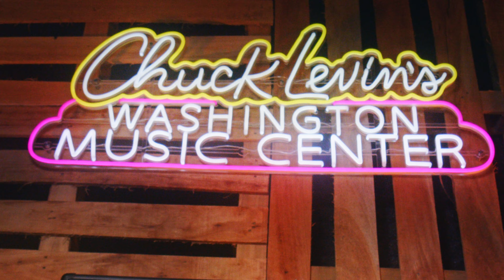Chucksclusive Gibson Custom Shop Les Pauls in Lemon Tobacco Fade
Meet our CHUCKSCLUSIVE run of Gibson Custom Shop Les Pauls in Lemon Tobacco Fade.

The Gibson Custom Shop's 1959 Les Paul Standard Reissue is not just a tribute to the priceless original models. Gibson maps and clones the iconic build, starting from laser-scanned dimensions to chemically-recreated plastics to color-matched shades of each sunburst. Every element of the original can now be rendered in unbelievable detail. This threshold represents the culmination of decades of work by Custom Shop's expert team - a tireless quest to bring accuracy and authenticity to the hands of fans.

Chuck Levin's was founded in 1958 and saw our early successes while the original versions of these Murphy Lab Les Pauls were leaving Gibson's shop. Much like the Gibson Les Paul, Chuck Levin's continues to grow as a legend among serious musicians.

Celebrating our 65th Anniversary and our shared history together, we've partnered with the Gibson Murphy Lab to bring you this collection of amazing instruments, built in the same way that they were then, back when Chuck Levin's was just a small music shop in the middle of DC.

Check out the full run!

Check out our featured collection of gear as seen on our YouTube channel

If you're in the MD/DC/VA Area, please visit our legendary retail location:

Chuck Levin's Washington Music Center
11151 Veirs Mill Rd.